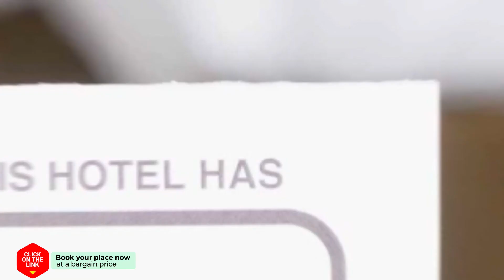Nopphakoe Homestay hotel review | Hotels in Long | Thailand Hotels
Nopphakoe Homestay hotel video review. Hotels in Long, asian 3 stars hotels.